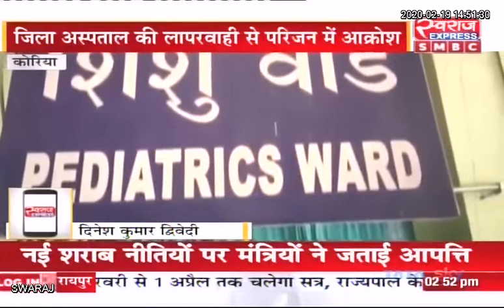KORIYA NEWS: स्वास्थ्य विभाग लापरवाही,पांच वर्ष के नवजात शिशु ने तोड़ा दम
Department of Health & Family Welfare, Chhattisgarh